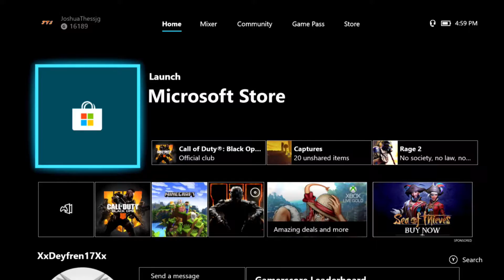Black Ops 4 with Idiots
Hope the video made your day just a little brighter.